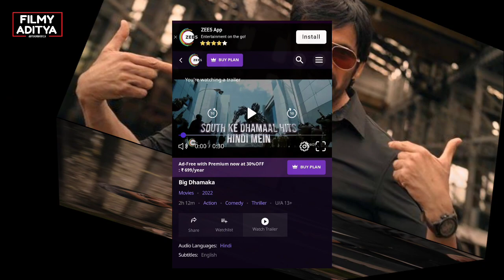2 New Released South Hindi Dubbed Movies | 25th April 2023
2 New Released South Hindi Dubbed Movies | 25th April 2023

youre quories -

2 New Released South Hindi Dubbed Movies | 25th April 2023
new
new south indian movies dubbed in
hindi 2021 full
hindi 2020 full
new south movie
new song
hindi 2023 full
hindi 2022 full
new south
hindi 2023 full
hindi 2021 full
hindi 2020 full
hindi 2022 full
new south movie 2023 full movie hindi